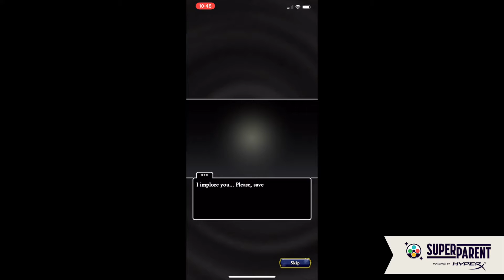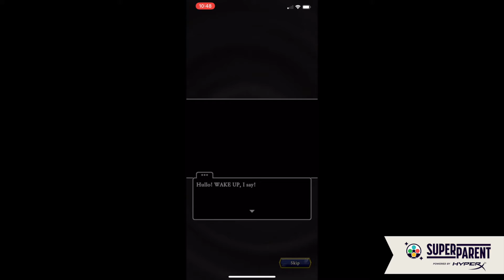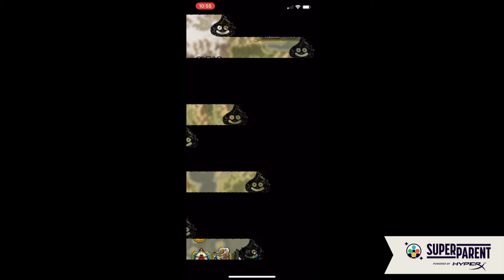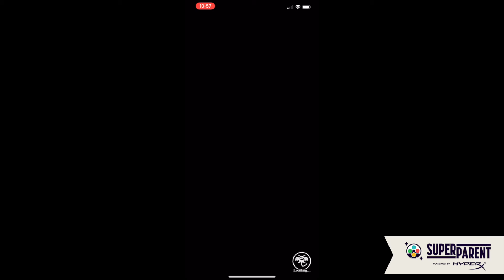Dragon Quest Tact iOS Gameplay - SuperParent First Look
Here are the first few minutes of Dragon Quest Tact, a free-to-play tactical role-playing game on mobile devices.

SuperParent covers the latest in video games, board games, tech, and more so you can feel good about the content and products you bring home to your family.